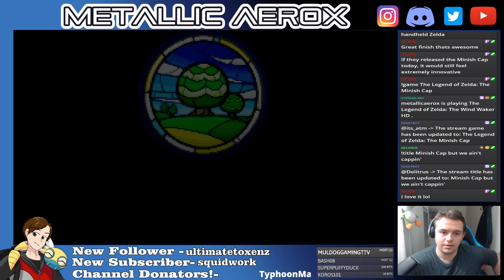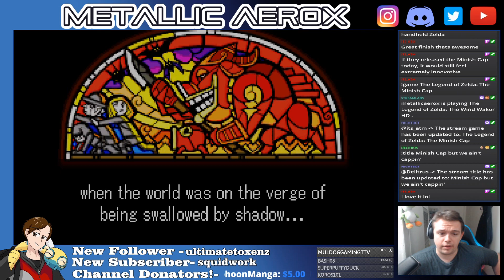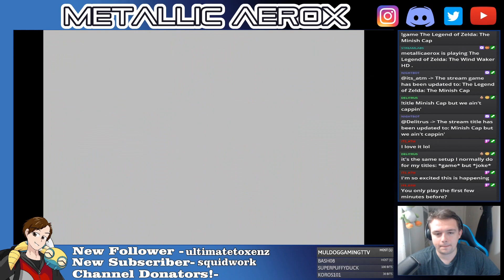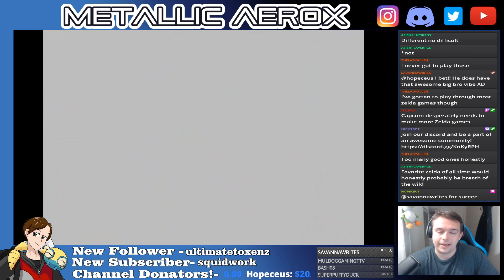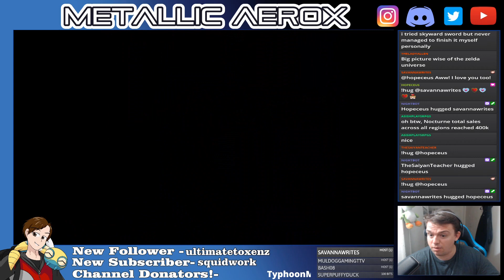Welcome to the World of the Minish! Minish Cap Live stream #1